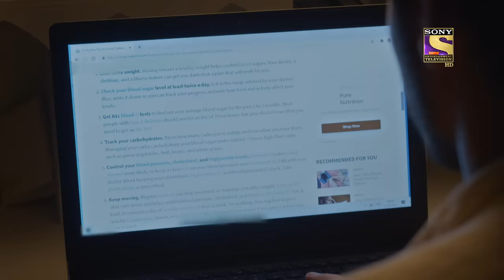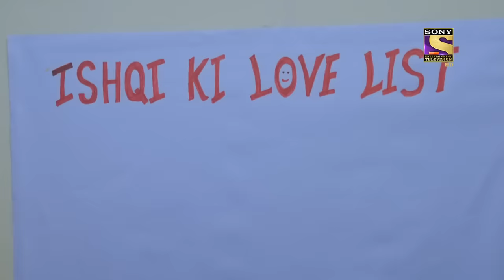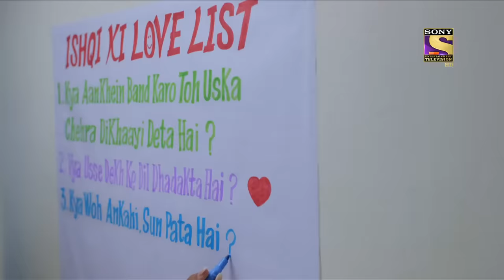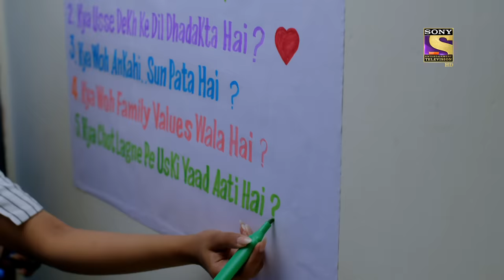Ishk Par Zor Nahi - Ep 16 - Full Episode - 5th April, 2021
Episode 16: Ahaan Feels Guilty
Ahaan feels guilty after judging Ishqi and treating her horribly. He rethinks his decision about canceling the wedding.

Cast: Param Singh, Akshita Mudgal, Rajat Verma